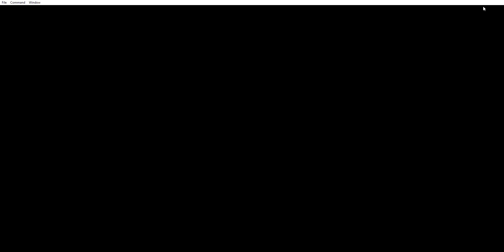MORTAL KOMBAT BATMAN FOREVER 1996 SNES 1991 RETROARCH 2010 PLAY BY RASHEED NATHA ONLYS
MORTAL KOMBAT BATMAN FOREVER 1996 SUPER NINTENDO ENTERTAINMENT SYSTEMS ENTERTAINMENT  SNES 1991 RETROARCH 2010 PLAY BY RASHEED NATHA ONLYS

BATMAN HAS STOP THE CRIMINAL MASTERMIND HARVEY DENT TWO FACE MEN AND EDWARD NYGMA THE RIDDLER MEN FROM NOT ROBBED THE GOTHAM CITY BANK AND BATMAN RESCUE GOTHAM  CITY POLICE DEPARTMENT GCPD